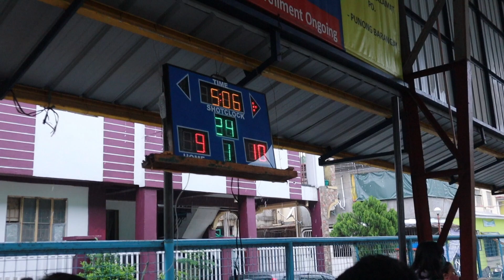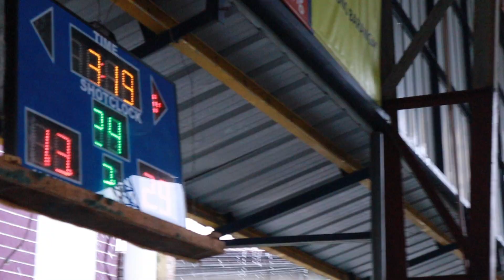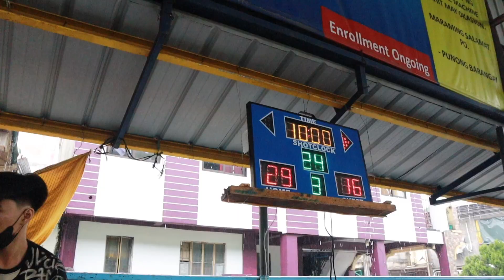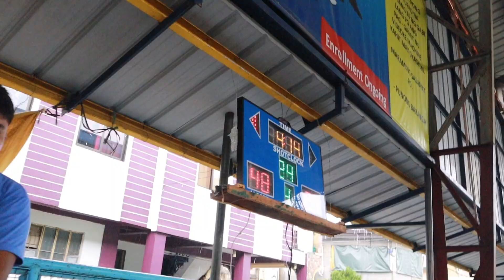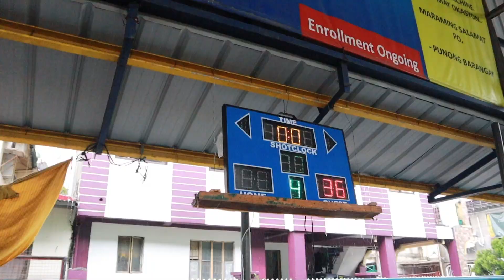TEAM BLUE vs TEAM RED | MOSQUITO DIVISION SUMMERHILLS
2nd game ng BLUE TEAM against sa TEAM RED. Exciting ang mga games dito ng mosquito division. Grabe ang bakbakan at malulupit na plays ng young talents ng cavite.
Enjoy watching sa lahat, ball is life!